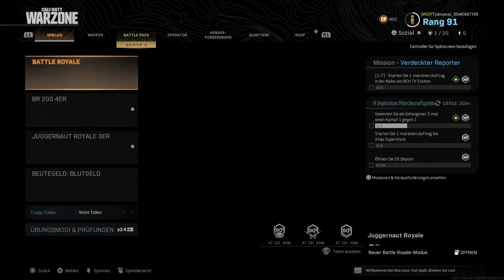Ich Zocke Call of Duty Modern Warfar JUGGERNAUT ROYALE 3ER (Anastv)